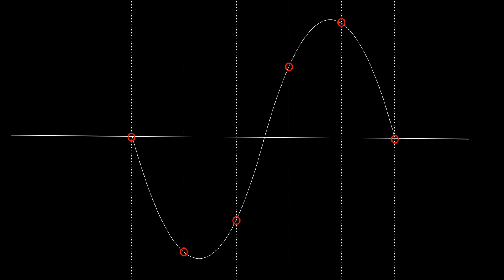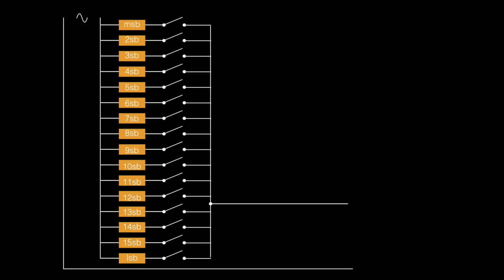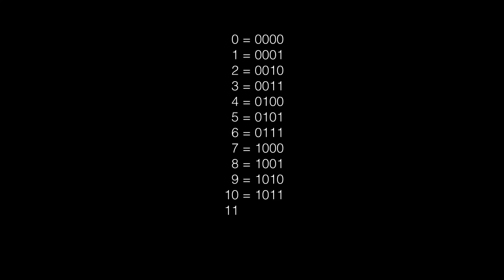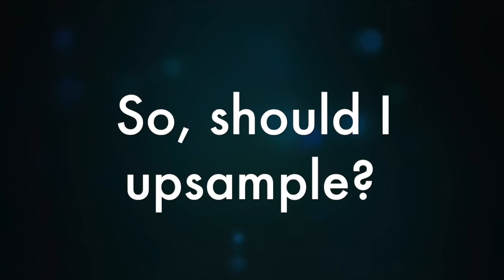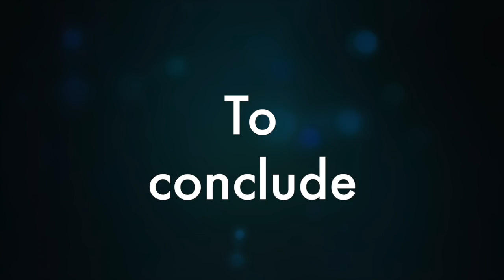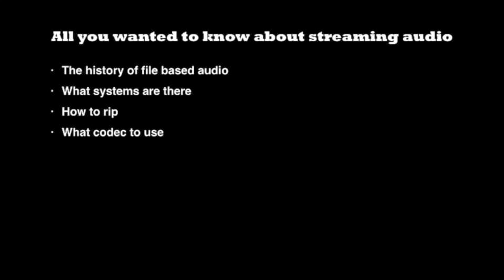Upsampling and oversampling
What is oversampling and how does it differ from upsamling? And, most important, should I use one of both? (subtitled in English and Dutch - Nederlands ondertiteld).